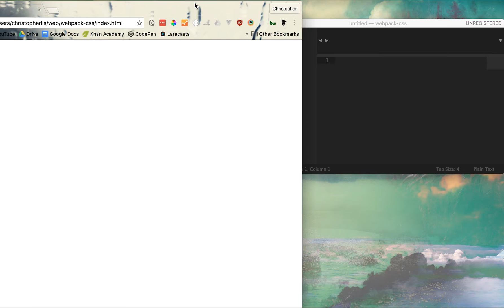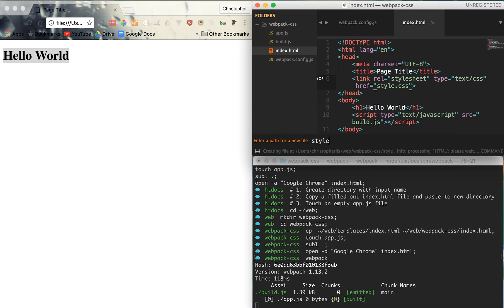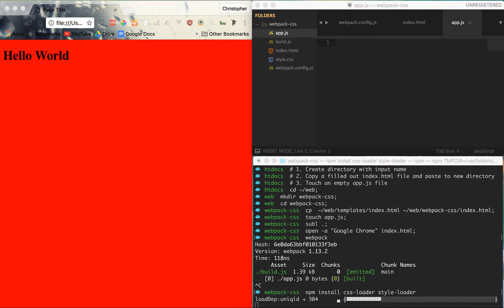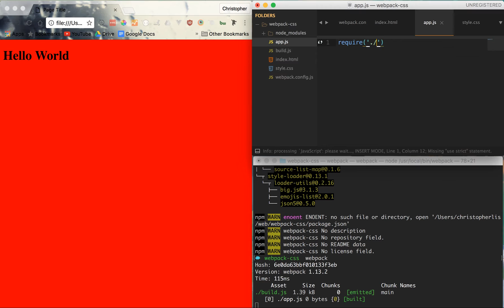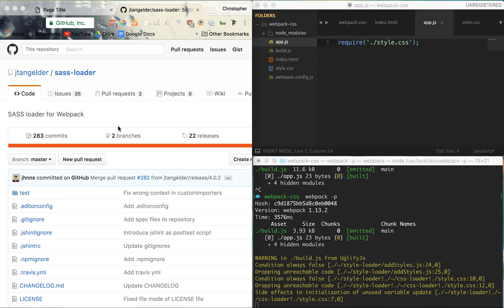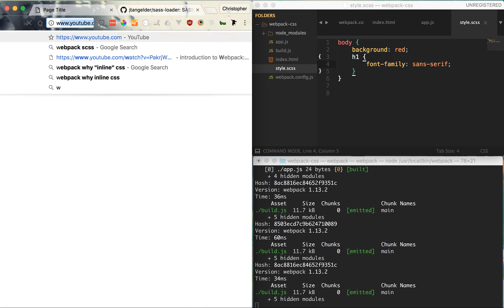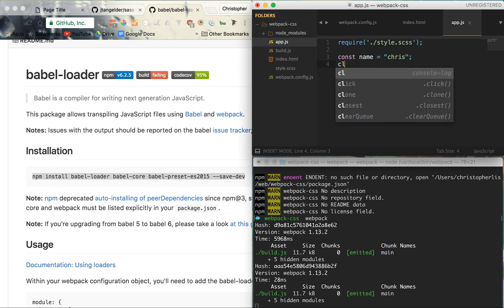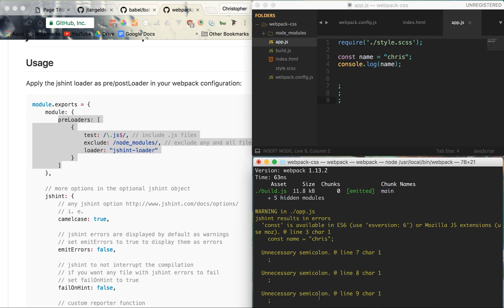Webpack Loaders for CSS, SCSS, ES6, and JSHint - Ep. 3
In this video, I cover an array of webpack loaders that'll help optimize your code and allow you to make use of SASS and ES6.

Learn how to use webpack loaders to load and minify your CSS, compile your SASS, SCSS, and ES6 code; and lint your code with JSHint. Enjoy!

Timeline:
00:12 - Setting up our project for use of webpack loaders
00:48 - Adding a config file
01:56 - CSS setup
07:39 - SCSS setup
09:16 - ES6 setup
11:34 - Linting with JSHint
13:40 - Upcoming course

Resources I used to get started with webpack that you may find helpful too:

For updates on the progress of chriscourses.com and future videos, join the Chris Courses mailing list